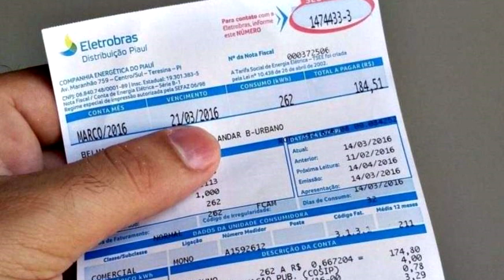Informe 13 - 02 - Informação e entretenimento em um só lugar! 21/08/19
• PSG recusa oferta de R$ 855 milhões do Barcelona por Neymar.

• Aneel aprova redução nas contas de luz em quatro distribuidoras.

• Água da chuva em São Paulo fica escura por causa de fumaça de queimadas
Esse é o informe 13 com a apresentação de Andréa Medas - O seu boletim de notícias na programação da Teresópolis Tv. Acompanhe essas e muitas outras notícias também pelo nosso